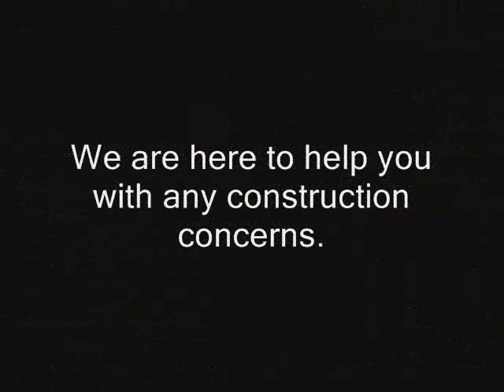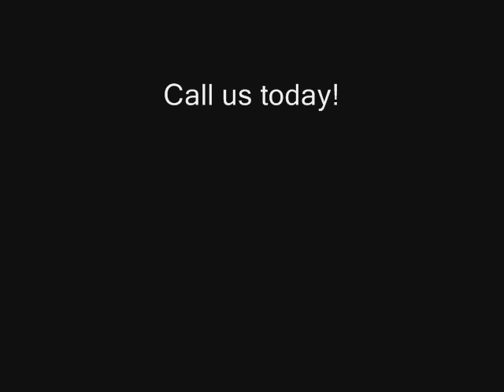El Rio Commercial Construction Claim Los Angeles call Shafran 310 295 1960